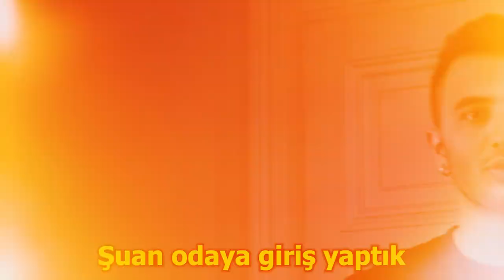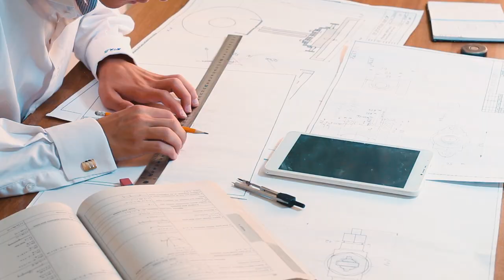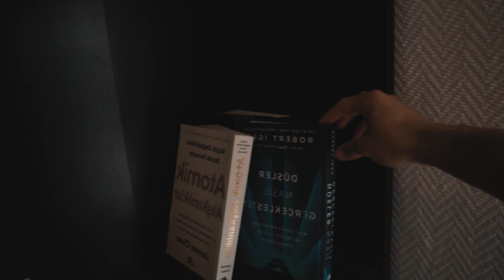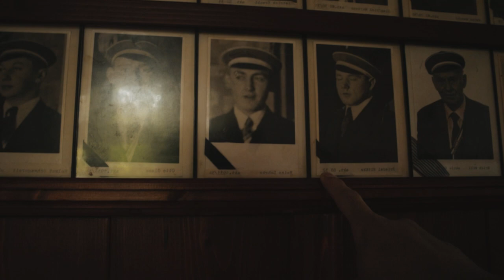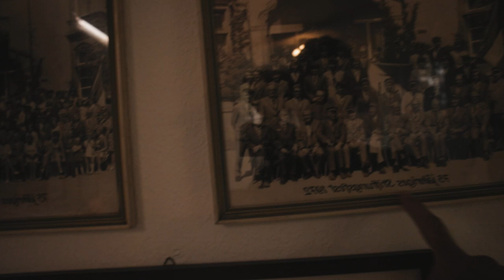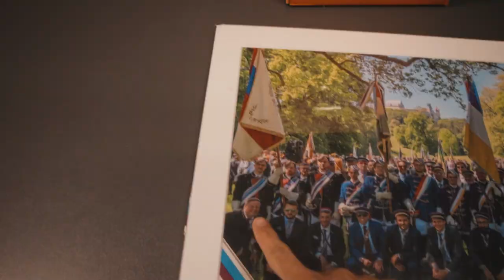Almanyadaki Paylaşımlı Evim | Studentenverbindung Nedir ?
Almanya'da üniversite okumak istiyor ve her ayrıntıya hakim bir ekipten yol arkadaşlığı, danışmanlık almak istiyorsanız, bizimle aşağıdan bir ön görüşme ayarlayabilirsiniz.

Benimle Sosyal Medyadan Bağlantıda Kalın